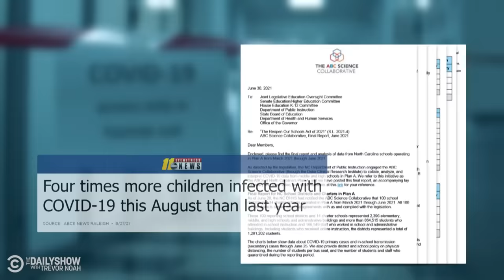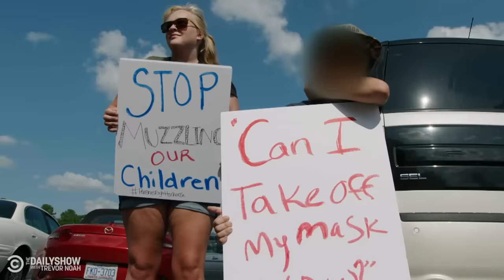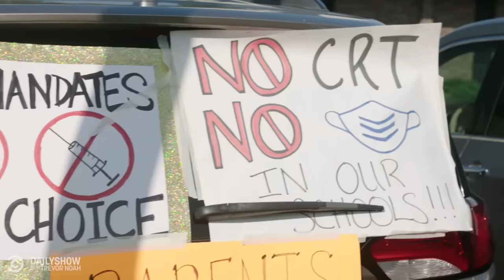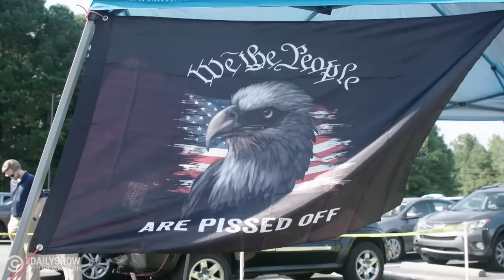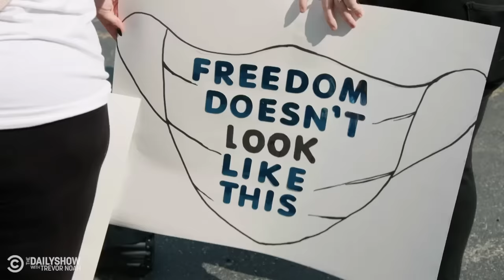The Fight Over Masks in Schools - Jordan Klepper Fingers the Pulse | The Daily Show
Jordan Klepper fingers the pulse on masks, vaccines and teaching critical race theory in schools in North Carolina.